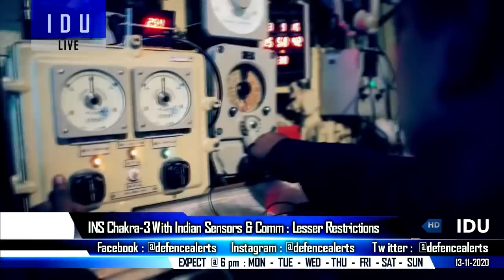Indian Defence Updates : INS Chakra-3 Indigenised,BrahMos To UAE,S-400 Early Delivery,12 LUH Order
1. INSChakra3 will come equipped with Indian Sensors & Communication equipments, lesser restrictions to the Indian Navy.
2. BrahMosUAE Deal In Early 2021 : BrahMos to be exported to gulf countries. Russia Working hard to ensure early supply of S-400 systems to India.
3. Hindustan Aeronautics Limited to begin light chopper production soon : MoD processing order for 12 LUH.
4. Cochin Shipyard launches 3 Floating Border Outpost Vessels For the BSF.
5. India-China to dismantle structures created along LAC during standoff.